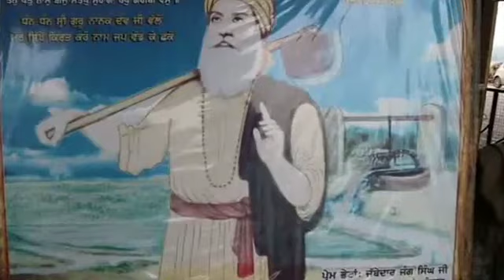BabaNanak 550 Celebrations-NankanaSahib,KartarpurCorridor,SultanpurLodhi-Border Full of People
NankanaSahibKartarpurCorridorCelebrations # PeopleThrongLargeNunbersDeraBabaNanakBorder